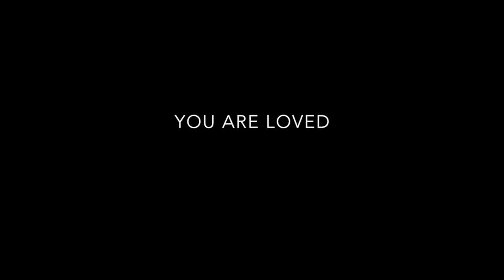Kate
This video is about Kate